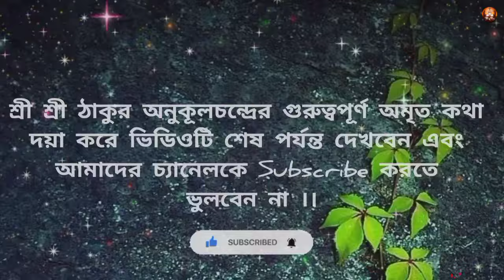প্রত্যেকের কাছে করজোড়ে অনুরোধ 🔥ভুল করেও এই ফাঁদে পা দেবেন না🔥@tatwakotha